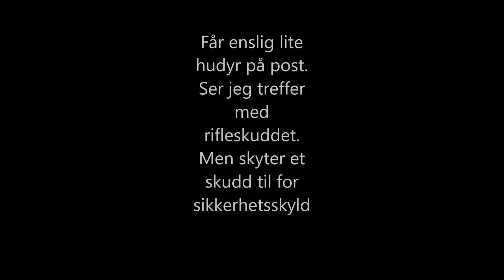Rådyrjakt med hund 2018 - Jakt - GoPro - Beagle - Hunting - Deerhunting - Biggame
Noen snutter fra starten av årets rådyrjakt. Første klippet fikk jeg enslig rådyrgeit på post. Prøver å spare så mye geiter som mulig. Men i klipp nr2 så får jeg et lite hudyr på post etter en lang los.. Jeg så det var et lite dyr, og det stilte seg opp pefekt på 40m hold, så da valgte jeg å skyte. Så ikke hvor bra skuddet ble, så da den stormet mot og forbi meg så skjøt jeg et skudd nr 2. Første skuddet satt i hjerte/lunge. Holdene ser veldig lange ut på film, men siste skuddet var på 25m..